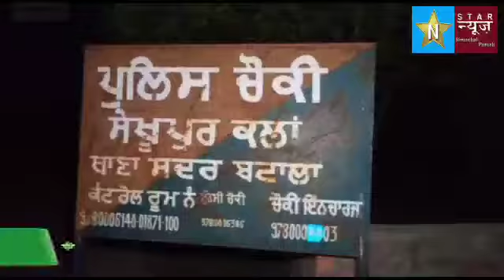बटाला अमृतसर रोड पर गांव शेखुपुर कलां के एक मजदूर पर कस्सी से हमला करके हत्या कर दी गई। हत्यारा मंदब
बटाला-अमृतसर रोड पर गांव शेखुपुर कलां के एक मजदूर पर कस्सी से हमला करके हत्या कर दी गई। हत्यारा मंदबुद्धि व्यक्ति बताया गया है। हत्या के बाद शव के पास हाथ में कस्सी पकड़ कर हंस रहे व्यक्ति को मौके पर पहुंची पुलिस ने गिरफ्तार कर लिया।